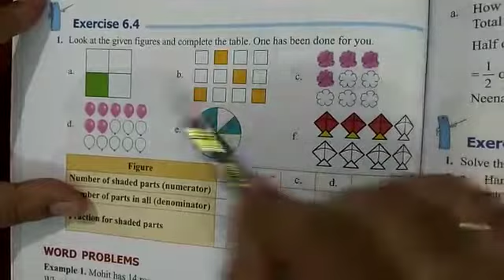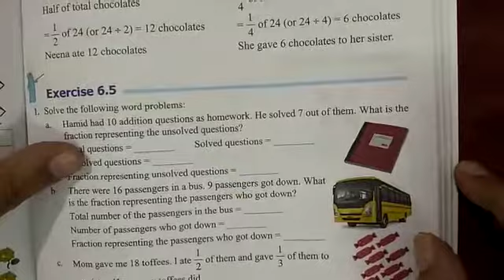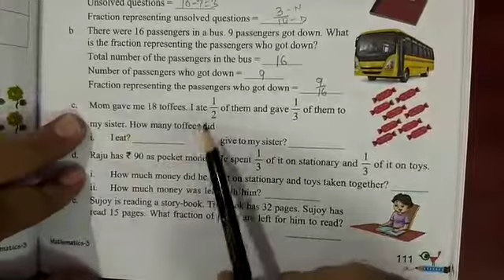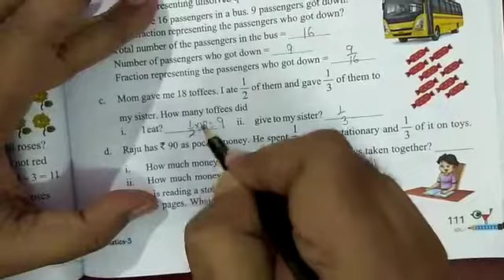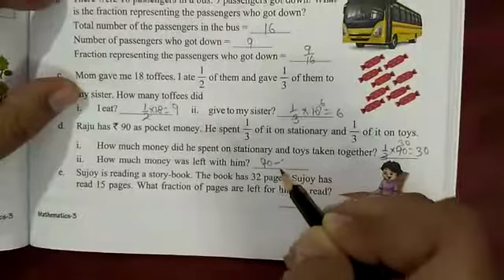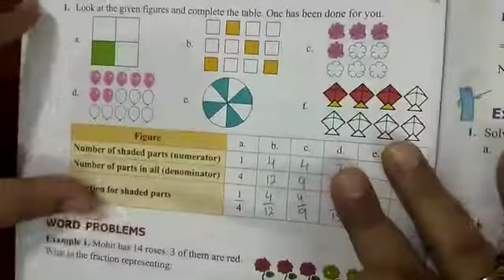Class 3 Maths Excer 6 4 & 6 5